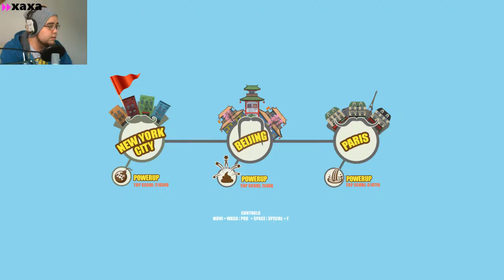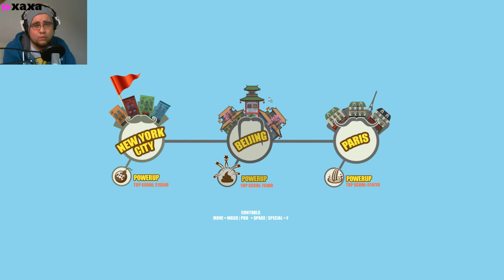There is poop in my soup | LetsTest Indie #002 | LetsPlay mit xaxay0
► Indie/Browser #002
:) Schaut auch mal bei Twitch vorbei für mein Live Programm! :D

► Game&Infos
There is poop in my soup

► Hardware
Headset    - MadCatz F.R.E.Q. 4D
Tastatur   - CMSTORM
Maus       - GIGABYTE M6800
GRAKA      - NVIDIA GeForce GTX 960 (MSI Style)
Festplatte - ST2000DX001-1NS164 (Seagate Hybrid)
Festplatte - TOSHIBA DT01ACA100

Wenn ihr fragen zu mich oder meinem Equipment habt meldet euch einfach über Facebook/Twitter/Youtube oder Twitch direkt an mich!